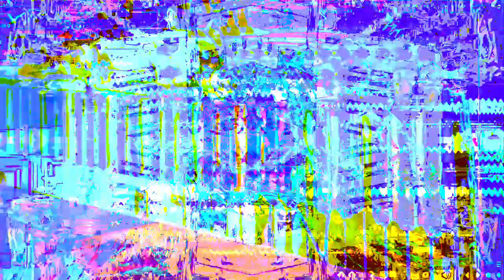Forms of sound made real from beyond all voids of nothingness - Structure without structure manifest